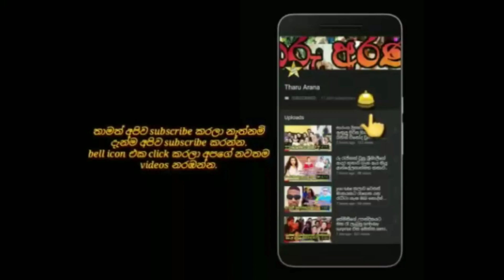ප්‍රවීණ ජෝතිෂ්‍යවේදී මංජුල පීරිස්ගේ පුතු මංචන ගැන ඔබ නොදත් කතාව.manchana tharaka